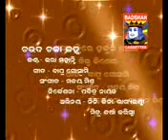CAUDA CAKAJANHA VIDEO